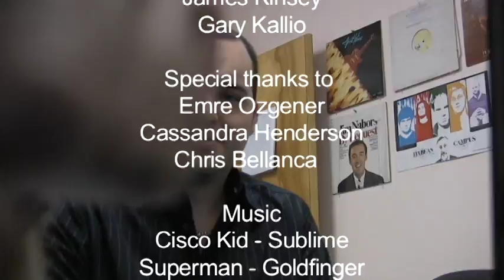THE VIRUS (2011)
Here is a student movie made at State College of Florida. I had a lot of fun making it. Enjoy!